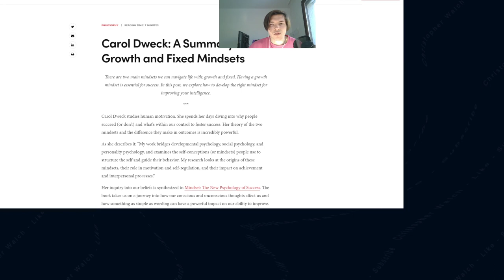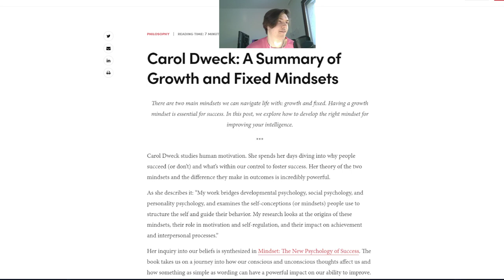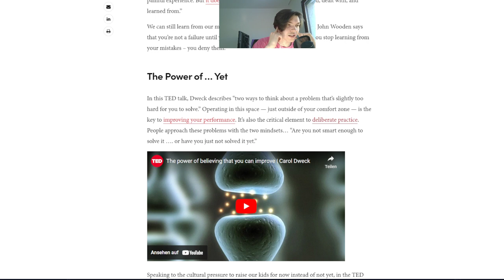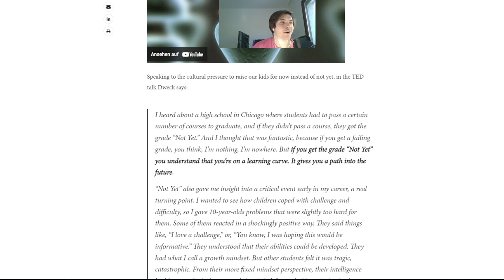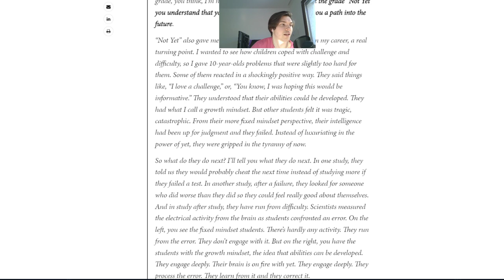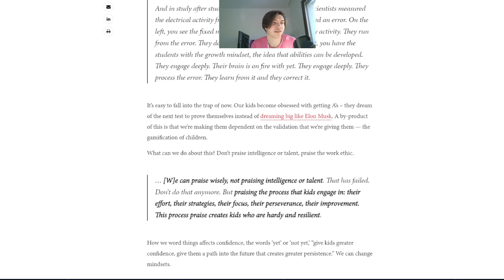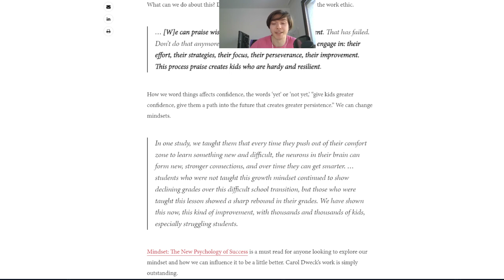the growth mindset #3 | Christopher Walch - SDWT Podcast